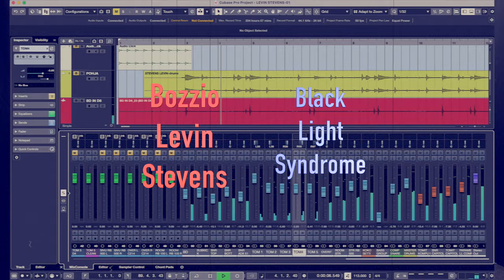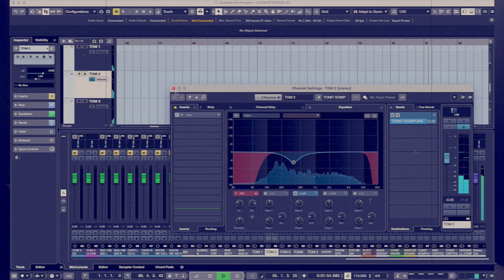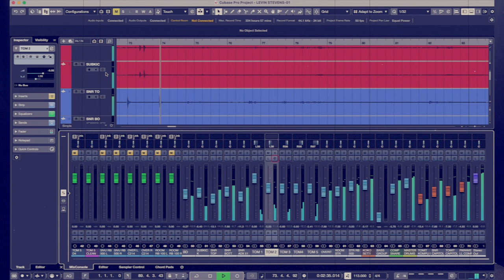Bozzio, Levin, Stevens: Black Light Syndrome -Drum cover by Tom Rask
Genre : Rock
Bozzio, Levin, Stevens
Album: Black Light Syndrome 1997
Original Drummer : Terry Bozzio
Songwriters: Terry Bozzio, Tony Levin, Steve Stevens